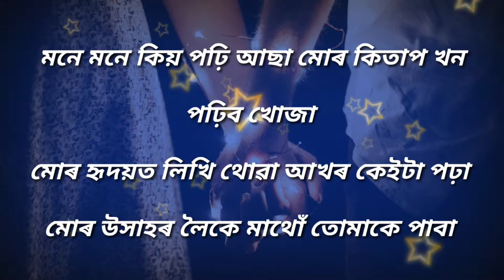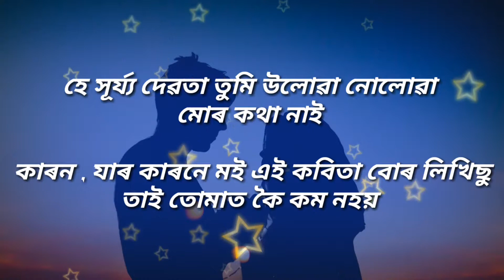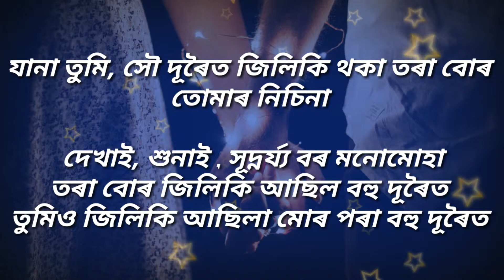Assamese heart touching poem // xosa VAL puwa anuvuti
Premik premikar babe aei video tu upojukto  video